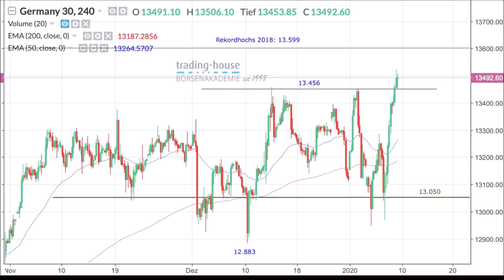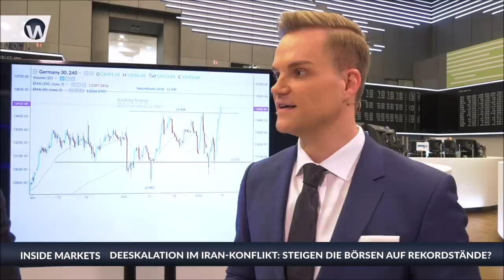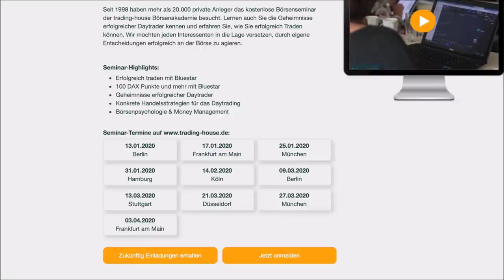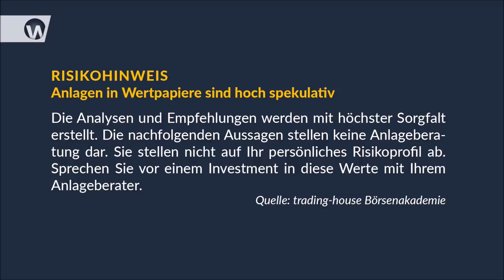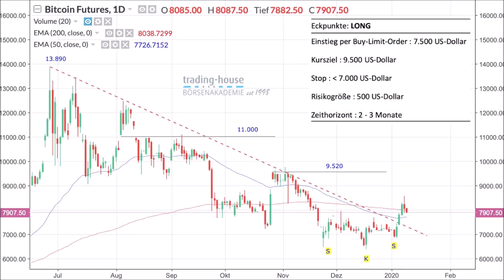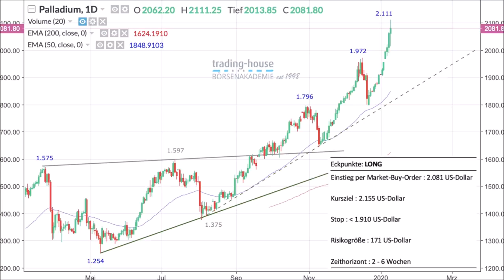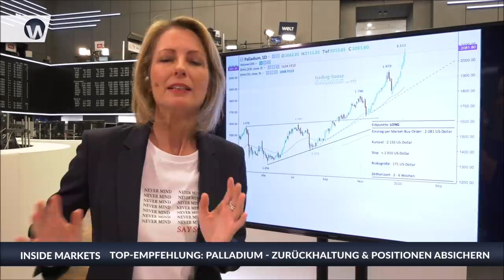Dax auf Rekordkurs, Gold-Turbulenzen, Ideen zu Bitcoin und Palladium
Der gute Jahresstart im Dax ist das Thema im Wochenrückblick von Sissi Hajtmanek und Manuel Koch im folgenden Video. Auch wird der statistische Vergleich besprochen, ob das gesamte Börsenjahr 2020 gut verlaufen wird nach diesem tollen Start. Die starken Turbulenzen im Gold sind natürlich auch ein Thema. Das Unterhaus in London hat dem Brexit für das Datum Ende Januar nun endgültig zugestimmt. Das Thema hat seinen Schrecken für die Börse nun endgültig verloren. Ängste sind eingepreist. Besprechen tun die beiden auch zwei Empfehlungen der Trading House Börsenakademie. Der Bitcoin hat nach monatelanger Schwäche jüngst spürbar zugelegt. Ein konkreter Einstiegspunkt mit einem Kauf-Limit wird angesprochen. Das Edelmetall Palladium hat letztes Jahr schon gut zugelegt. Hier gibt es eine Kauforder zu aktuellen Kursen. Der derzeitige Trend soll weiter laufen.